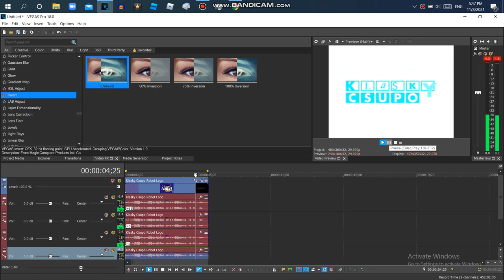How to Make B Major 10010 On Vegas Pro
Effect By MediaAVSEditor835/ DRMAAVE777HDTOT

It's Made On 14 Apr 2018 But Discontinued Until 2021.

{JAPANESE}